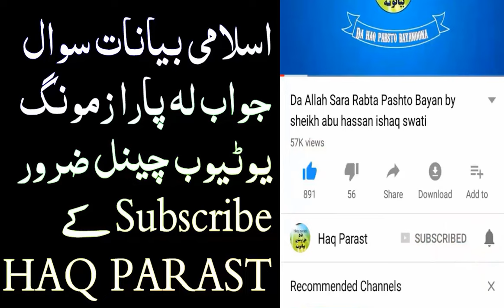Zamong Imam Tawezona Kai Sheikh Abu Hassan Ishaq Swati pashto bayan sawal jawab